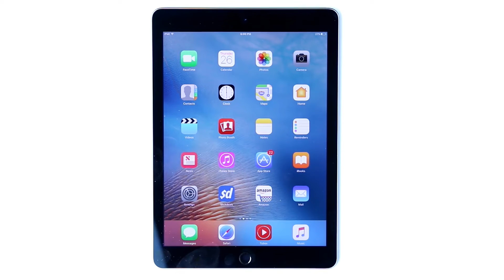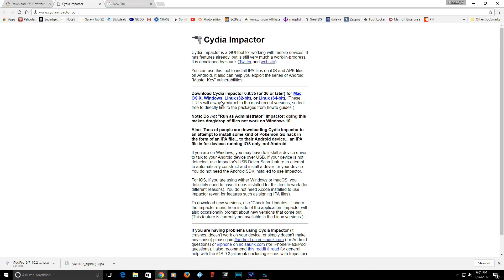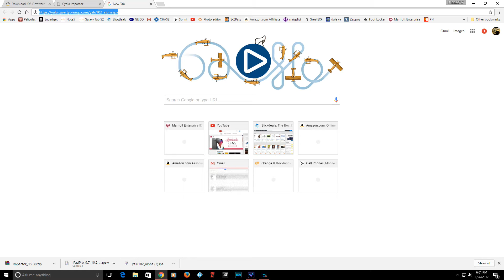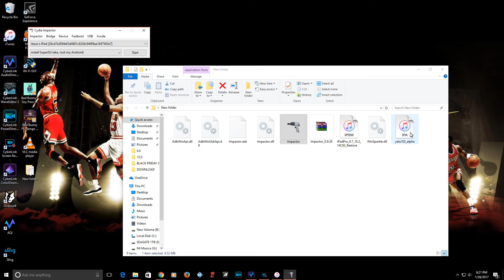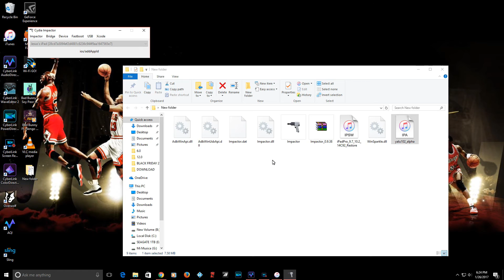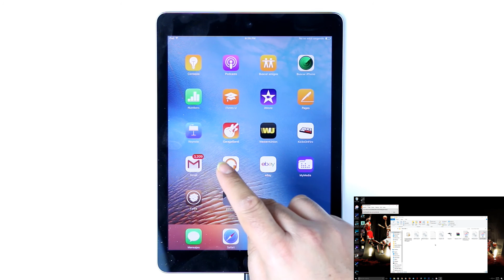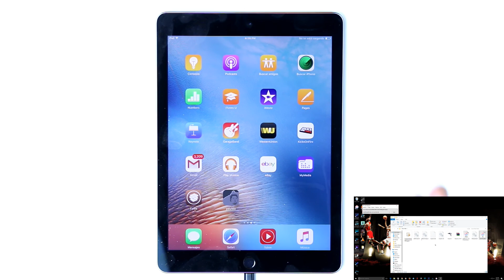JAILBREAK IOS 10 2 BETA IPHONE 6S, IPHONE 6S PLUS, IPHONE SE y AL IPAD PRO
Descarga el Jailbreak Yalu IOS 10.2